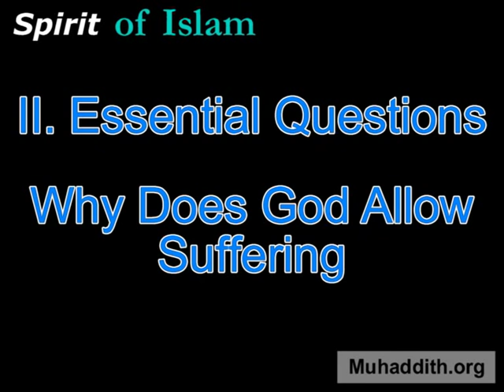004 Why does God Allow Pain and Suffering - Spirit of Islam, Muhaddith.org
004 Why does God Allow Pain and Suffering - Spirit of Islam.

Why does God / Allah allow people to suffer, face hardship, illness, ailments, afflictions, sickness, diseases according to Islamic and Muslim perspective.

Video presented by Orfan Rabbat